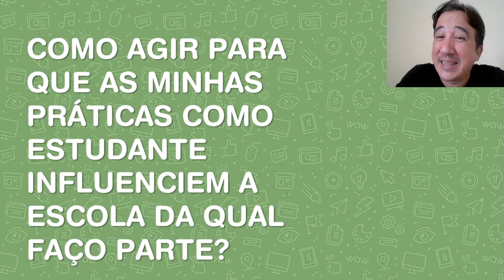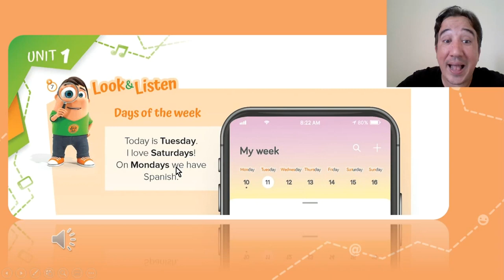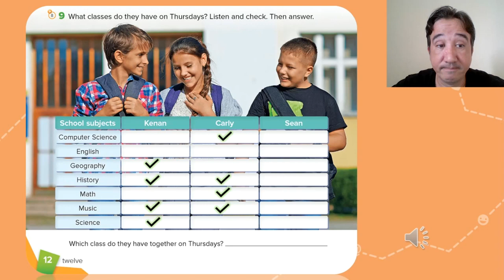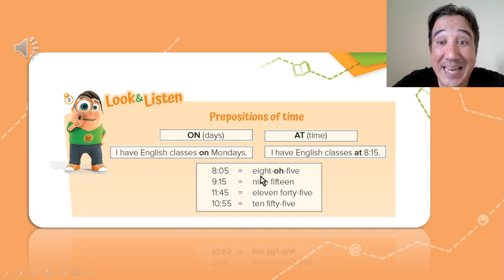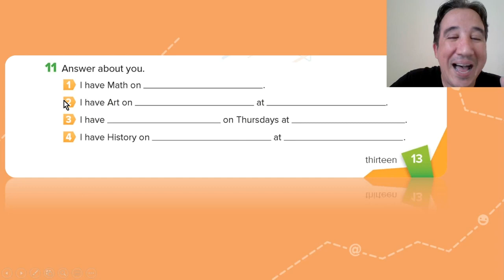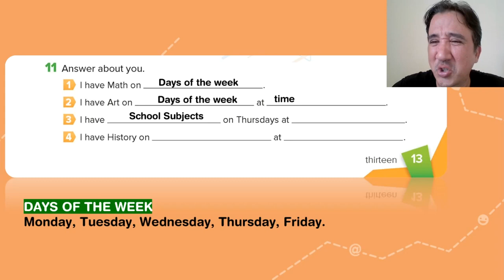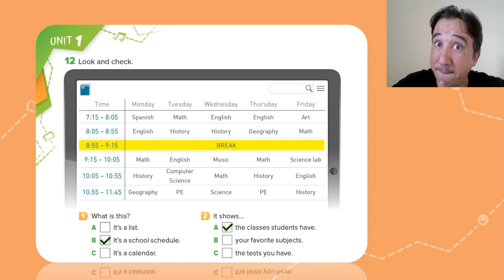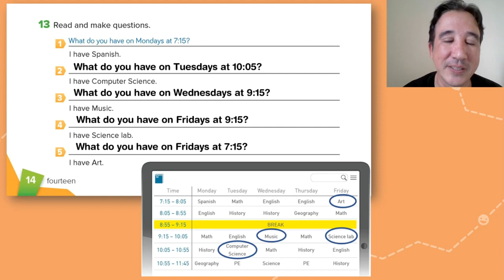CETEB Kid's Web 5 Aulas 05 e 06